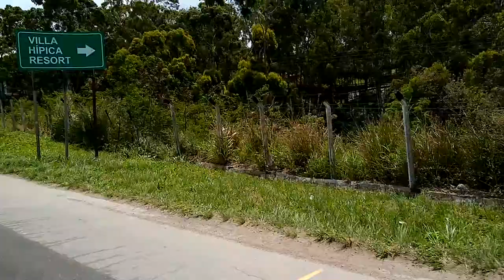(Sotero TV2) Gravatá Há Cidade Show Do Agreste PE Brasil 🇧🇷-25/08/2019